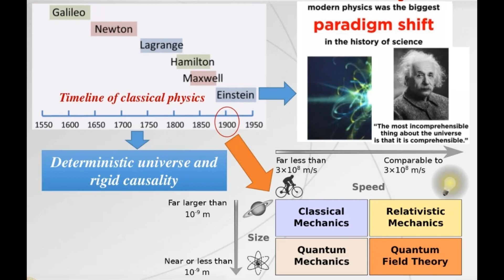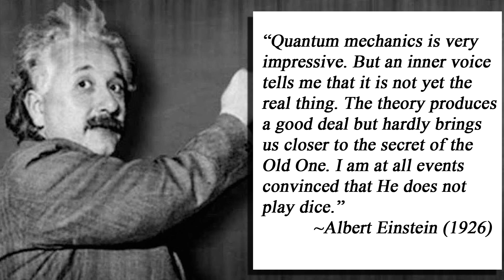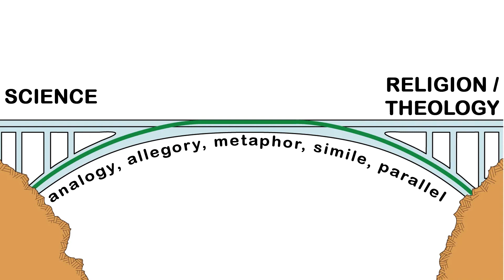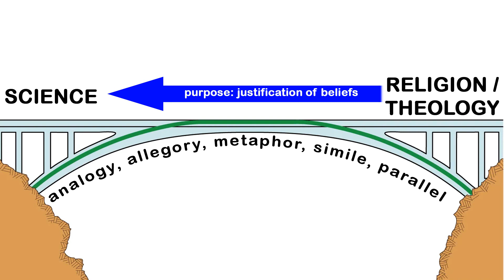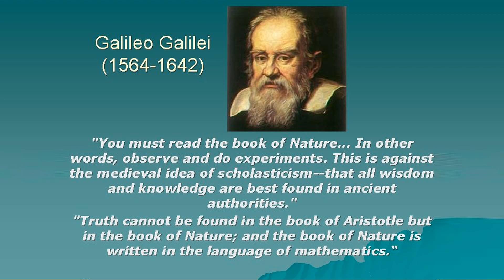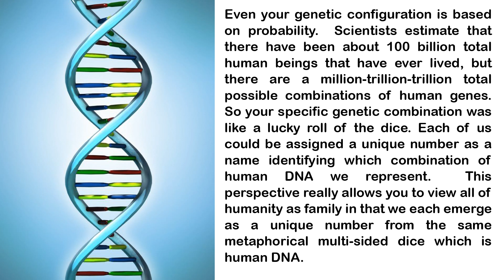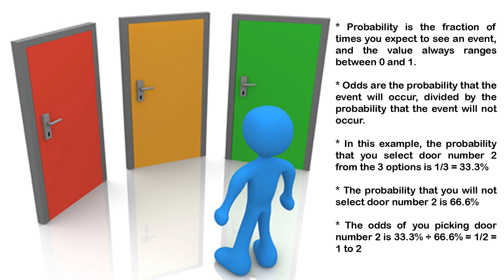God Plays Dice with the Universe – Analogies in Science about the Probabilistic aspects of Nature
00:00 Introduction
01:05 From Classical Physics to Quantum Physics
01:58 Einstein and Bohr's Quotes
02:50 Analogies in Science using God
04:20 The Purpose of Analogies in Science
05:18 Deterministic and Probabilistic aspects of Nature
08:42 Probability in DNA Mathematics
09:22 Objectivity and Subjectivity
10:27 Odds vs Probability
11:15 Outro